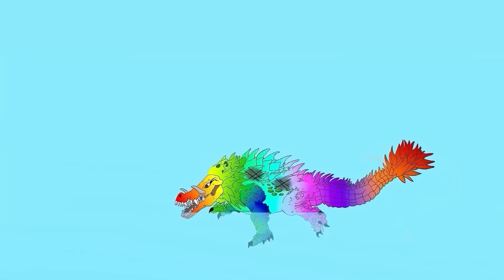MOST EVOLUTION of GODZILLA DINOSAUR CARNOTAURUS & Tyrannosaurus Mosasaurus Jurassic King Monsters??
We'll be discussing the evolution of Godzilla Dinosaur Carnotaurus and Tyrannosaurus Mosasaurus. We'll be looking at the possible scenario in which these creatures would evolve, and whether or not they would make a suitable candidate for the title of "King of the Monsters."

Don't miss our discussion of the EVOLUTION of GODZILLA DINOSAUR CARNOTAURUS & @Noob-School   @Tyrannosaurus Mosasaurus, S-Rex Jurassic King Monsters! This is one video you don't want to miss!